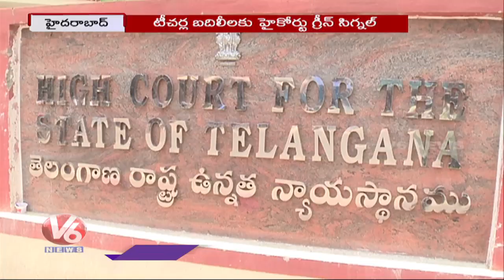Telangana High Court Green Signal For Transfer Of Teachers | V6 News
అప్లికేషన్ల వడపోత షురూ